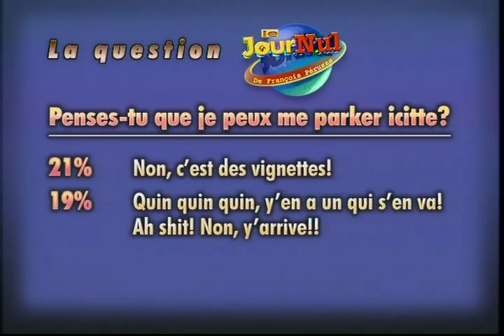Le JourNul - Lorraine Pagé -- François Pérusse (Québec)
Le JourNul de François Pérusse (1999) – On parle de Lorraine Pagé de la CEQ, de la hausse du dollar canadien et du hockey de San Jose.